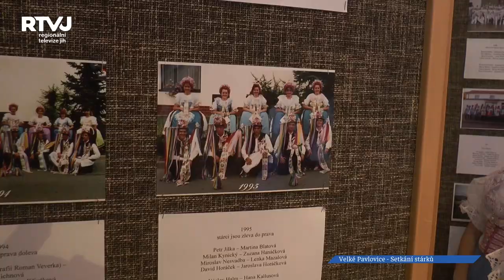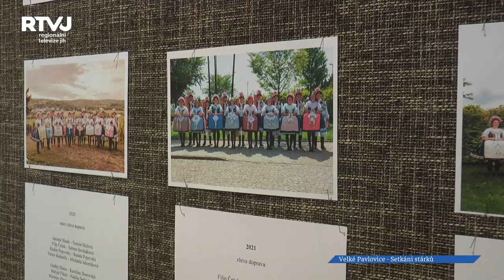Setkání stárků ve Velkých Pavlovicích se konalo poprvé po mnoha letech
Setkání stárků v jednotlivých obcích se stává v každé obci či městě tradicí. Připomínají se léta stárkování, stárci všech ročníků vzpomínají, jak to bylo za jejich stárkování, a co se změnilo. Tuto tradici chtějí obnovit i ve Velkých Pavlovicích, a tak po mnoha letech uspořádali setkání i zde, v místní sokolovně.